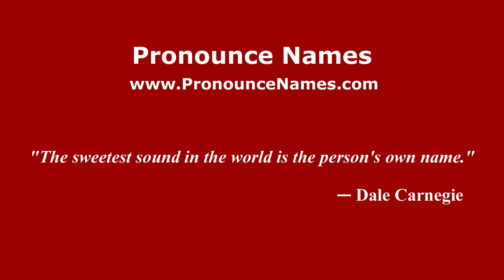How to pronounce Njie (Spanish/Spain) - PronounceNames.com